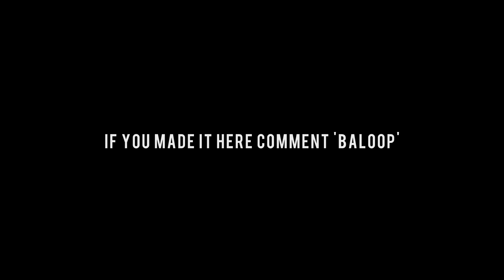TOP 25 TRICKSHOTS IN CALL OF DUTY HISTORY! [INCREDIBLE KILLCAM MONTAGE!]